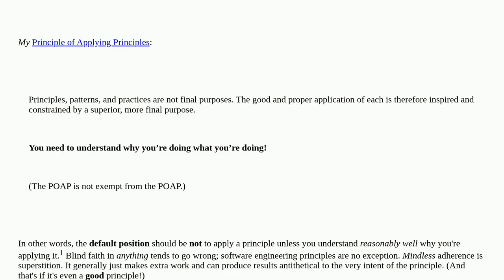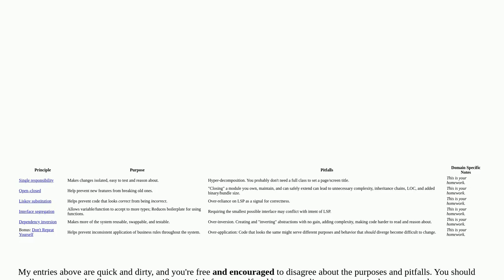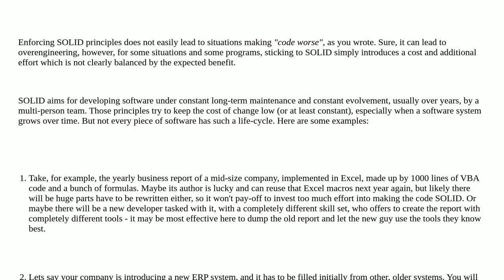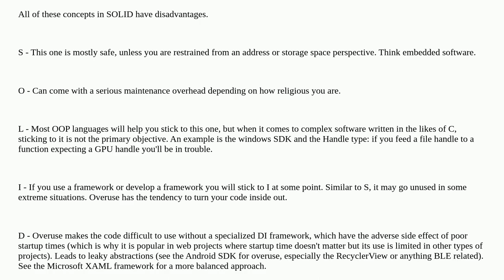Softwareengineering: When to *not* use SOLID principles?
When to *not* use SOLID principles?

A special thanks goes out to the community

  object-oriented-design solid object-oriented